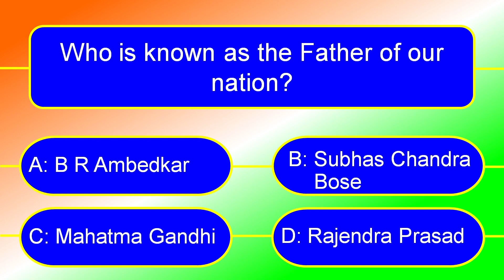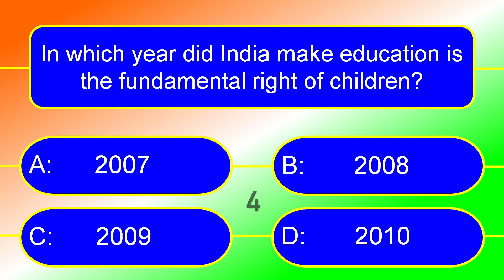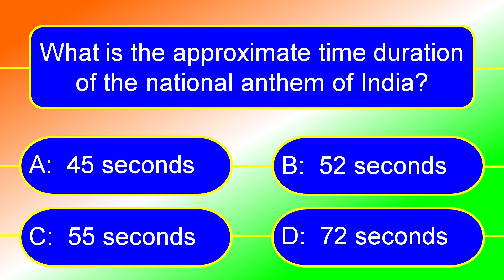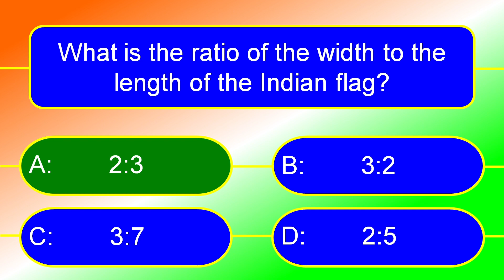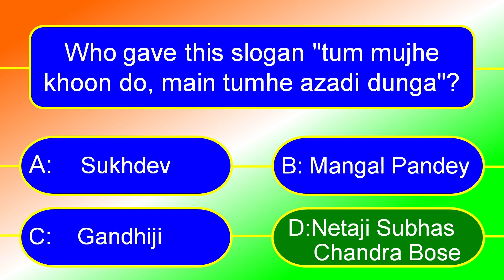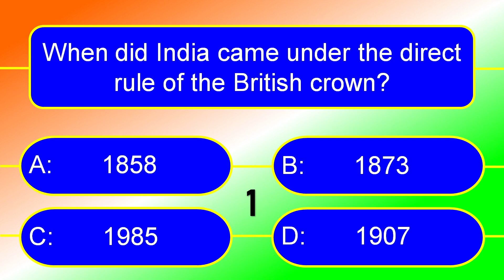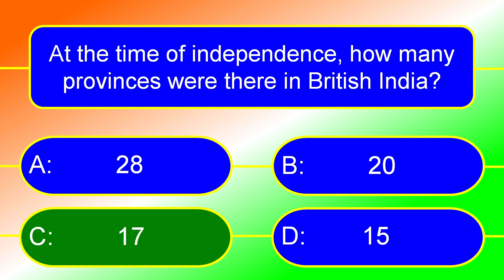Independence Day quiz 2023 | Quiz on Independence Day 2023 | GK MCQ Quiz on Independence Day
Hi friends , Welcome to "MR. GK WALA" YouTube channel .
In this Video you'll get most Important and Interesting Questions and Answers about Independence Day . So if you are preparing for competitive exams like SSC, Banking, UPSC, Railway etc. etc. then you should definitely watch this video .

interesting gk
gk in english
english gk
nice gk
gk for kids
general knowledge
easy gk
gk ke videos
accha gk
correct gk
only GK
gk ke duniya
world of gk
gk wala ke gk
no. 1 gk channel
gk for all
gk GK gk gk gk gk
gk er video
sundar video
indian gk
concept of gk
learning of gk
gk gk gk
GK quiz
Quiz Test
quiz question
General Knowledge
Simple gk
competitive quiz
competitive general knowledge
gk no. 1
sadharan gyan
samanya gyan
easy gk question
gk q&a
good sawal
janaral nolege
jenral knoleje
Police GK
IAS gk
IPS gk
entrance gk
form gk
mcq gk
gk
INDIAN GK
world of gk
gk shikhe
India gk
lucent gk
Important gk
GK with quiz format
GK Wala gk
GK question
play with gk
learn by gk
world wide gk
Unique gk
gk talent
Kids gk
Knowledge of gk
nice gk